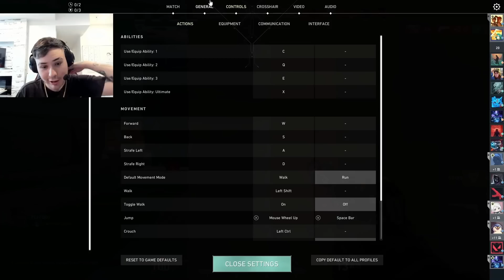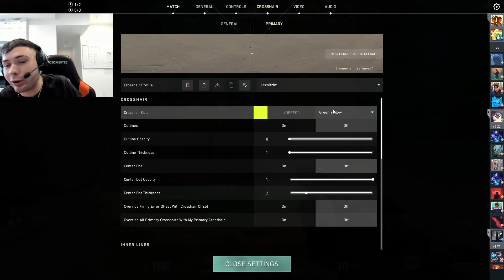KEZNIT REGRESA NERFEADO A USA | EL NUEVO PARCHE AFECTÓ AL DEUS EN ESTA RANKED | NO PUDO PASAR DE 3K